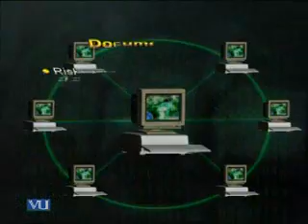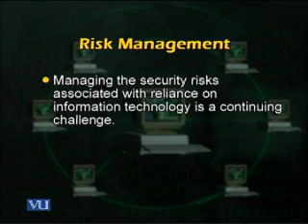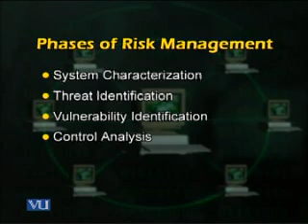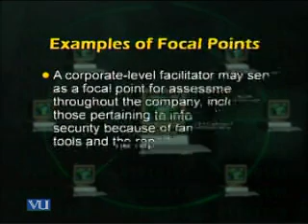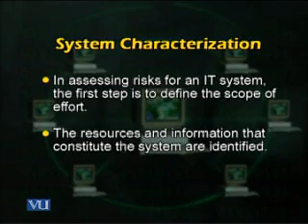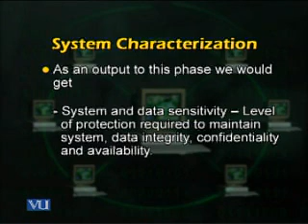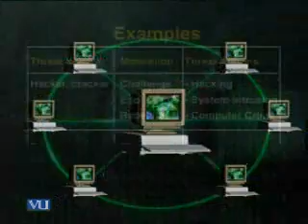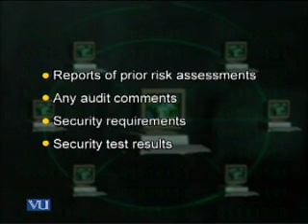CS507_Lecture36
CS507 Information Systems